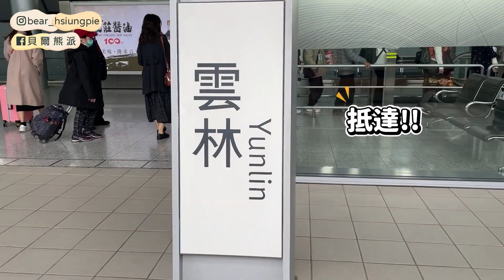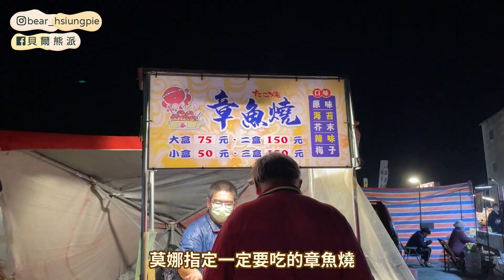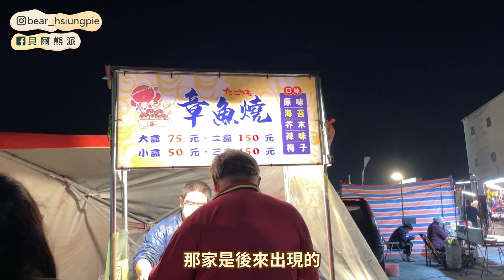是驚喜還是驚嚇? 好友突然衝去你家拜年 ft @Moana_Inthewood 【貝爾熊派】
每次去雲林都很好玩XDD
這次去拜了財神、逛了褒忠的夜市
下次要去哪呢~ ?